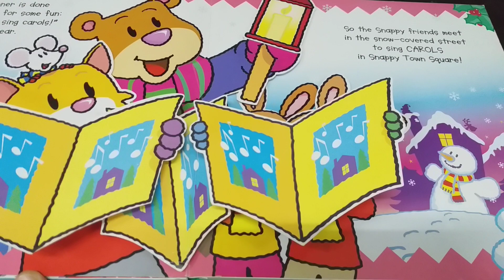Snappy Sounds Christmas Books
Noisy Pop-up Fun book
By Derek matthews